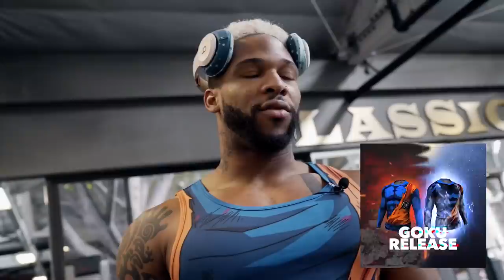True ATG 600+ Squat Day | Stronger By The Day